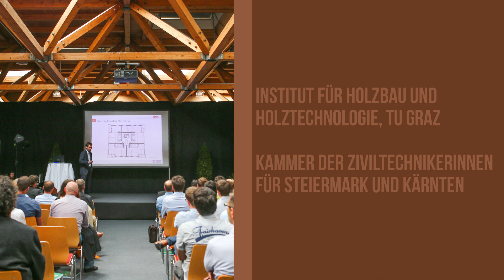Internationale Holzmesse Klagenfurt - Mittwoch 29. August - Samstag, 01. September 2018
Führende Fachmesse für Forst, Säge, Holzbau, Tischlerei, Transport, Bioenergie und Jagd im Herzen Europas

Mit über 500 Fachausstellern aus 20 Nationen ist das Messeduo „Internationale Holzmesse/HOLZ&BAU“ der wichtigste Marktplatz in Mittel- und Südosteuropa. Hier finden Sie auf einer Ausstellungsfläche von 50.000 Quadratmetern alle Marktführer und die neuesten Trends.